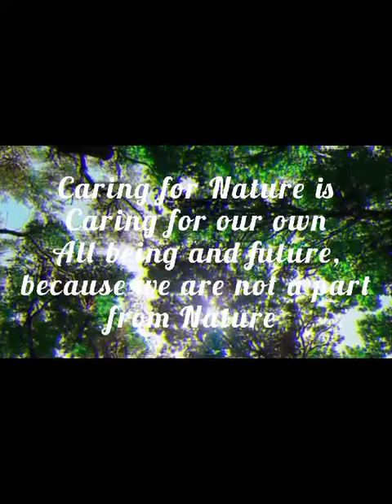Earth Day celebration Class X